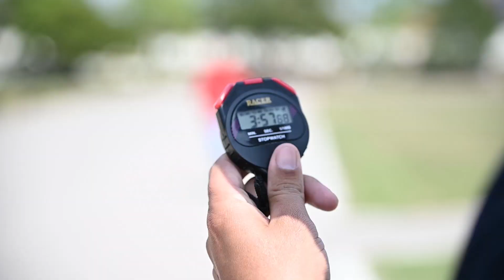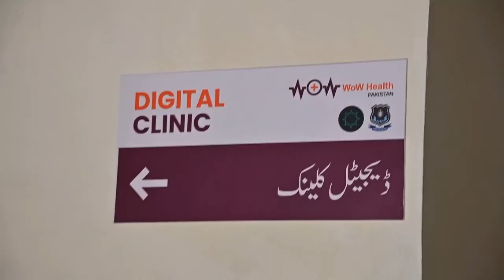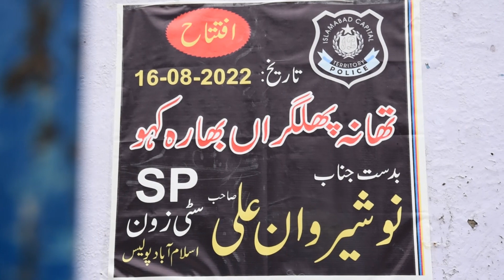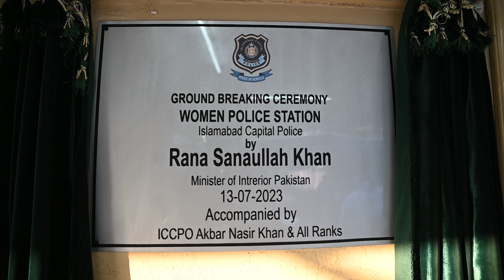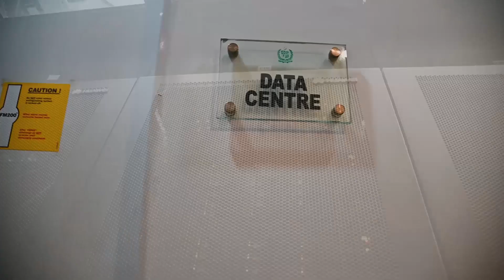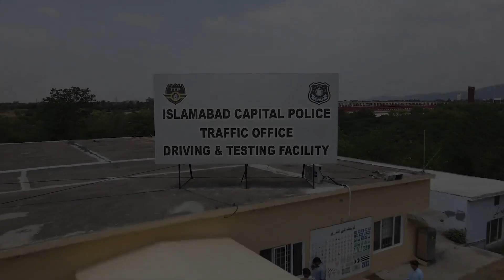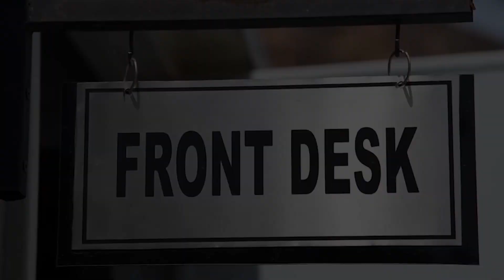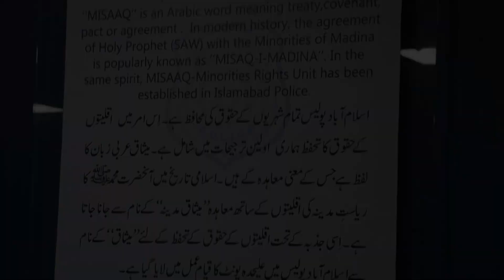Unveiling the Remarkable Journey: ICCPO Dr. Akbar Nasir Khan's Visionary Leadership in Islamabad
In this video, we take a look at the remarkable journey of the Islamabad Chamber of Commerce and Industry (ICCPO) under the visionary leadership of Dr. Akbar Nasir Khan. Dr. Khan has been the President of the ICCPO since 2019, and during his tenure, the Chamber has made significant progress in promoting trade and investment in Islamabad.

The video begins by highlighting the challenges that Islamabad faced before Dr. Khan took over. The city was struggling with poor infrastructure, a lack of investment, and a declining business environment. Dr. Khan set out to change all of that, and he has made great strides in doing so.

Under Dr. Khan's leadership, the ICCPO has worked to improve the city's infrastructure, attract new businesses, and create a more business-friendly environment. The Chamber has also played a key role in promoting Islamabad as a tourist destination.

The video features interviews with Dr. Khan, as well as with other business leaders and members of the Islamabad community. They speak about the positive impact that Dr. Khan has had on the city, and they express their confidence that he will continue to lead the ICCPO to even greater heights in the years to come.

This video is a must-watch for anyone interested in the future of Islamabad. It is a story of hope and progress, and it is a testament to the power of visionary leadership.